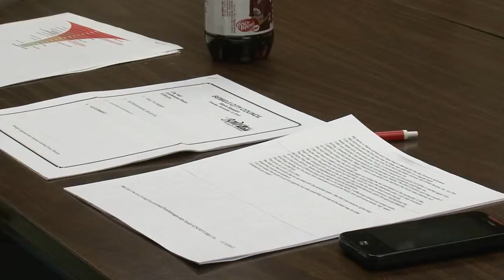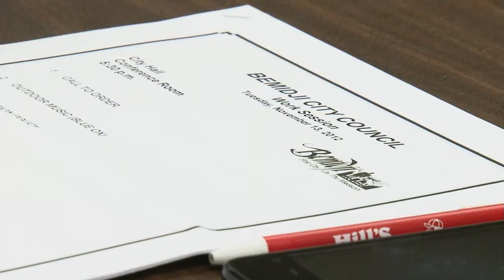Bemidji Nonprofit Contribution Policy - Lakeland News at Ten - November 13, 2012